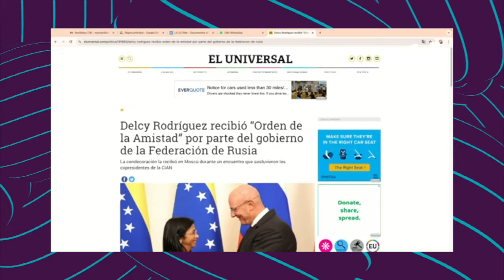La derecha internacional: Sumisa ante el Rey de España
La derecha internacional anda ardida porque la actual presidenta de México, Claudia Sheinbaum, no invitó al rey de España, Felipe VI.

Los voceros de la derecha internacional evidencian su sumisión ante un monarca que ni sabe que existen. Les duele que Sheinbaum haya invitado a Vladímir Putin y Nicolás Maduro.

Mientras que otros se ilusionan con que Edmundo González va a gobernar desde el exilio, cuando el viejito lo que va a hacer es dormir todo el día en Madrid debido al cansancio que le ocasionó María Corina Machado.

Lo más jalado de los pelos son aquellos que creen que Erick Prince, cabecilla de Ya casi Venezuela, no utiliza este show para robar dinero porque es un “empresario”.